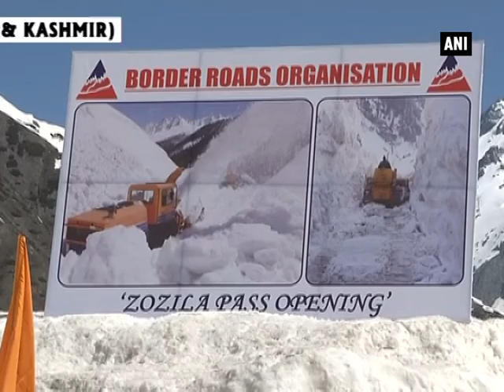Leh-Srinagar National Highway reopens after 5 months - Jammu and Kashmir News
Srinagar (Jammu & Kashmir), May 12 (ANI): The Leh-Srinagar National Highway reopened on Friday, after remaining closed for five months amid snowfall. Hill Council Kargil Chairman Kacho Ahmed Ali Khan, DC Kargil Haji Gulzar Hussain, SSP T.Gyalpo, Chief Engineer Project, Chief Engineer BEACON, Officers from 14 and 15 Core and other dignitaries were present at Zero point to formally flag off the vehicles around 10:15 a.m. today. Officials of the Indian Army and Border Roads Organisation (BRO) were present at the Zojila Pass while the 434-metre-long stretch was opened up. Zojila Pass serves as a major lifeline for the residents of the region.